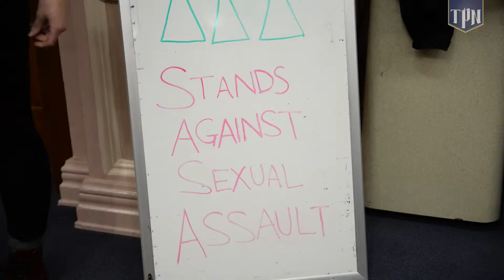brave miss world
The Pitt News attended a screening of a documentary called Brave Miss World.